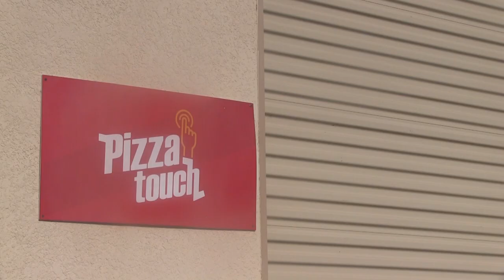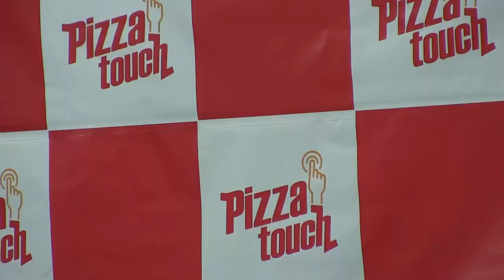Pizza vending machine: First taste of Pizza Touch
Pizza Touch, an Orlando-based company, will begin rolling out its pizza vending machines across Central Florida in the next few months.